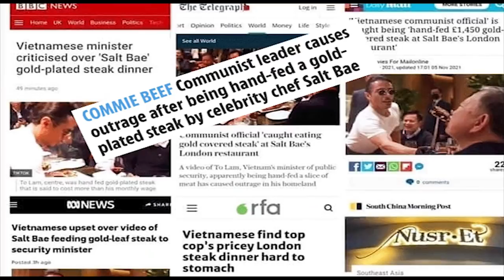Đớp miếng thịt dát vàng – Tô Lâm bị quốc tế gọi „Bò Cộng sản“